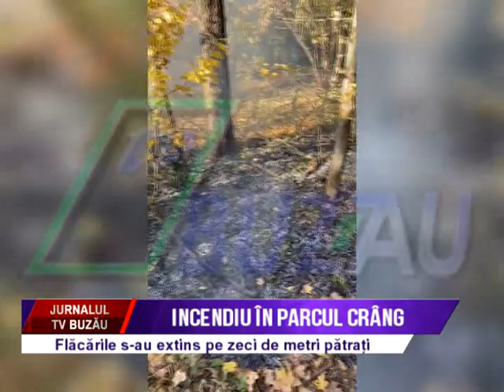Incendiu in Parcul Crang logo